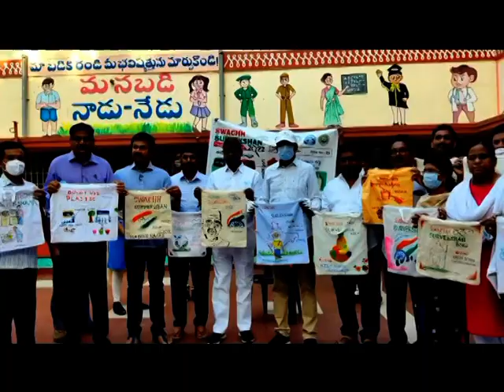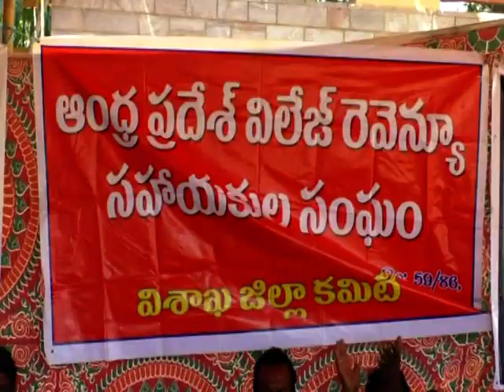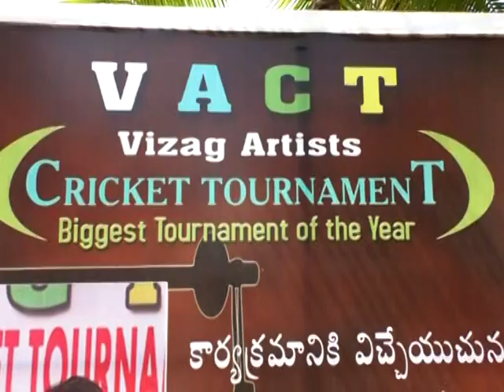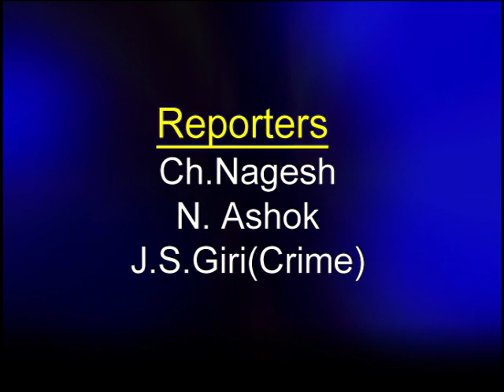SDV NEWS VIZAG 04 03 22 8pm